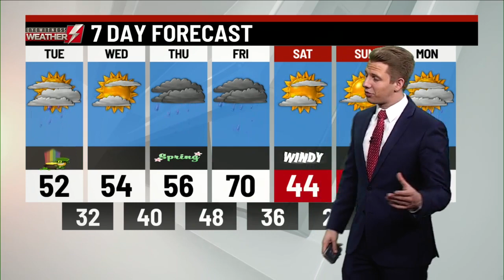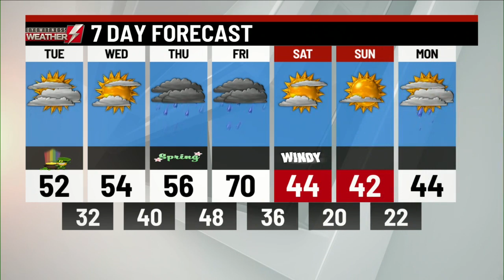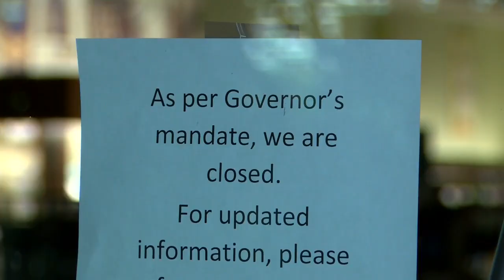Eyewitness News Webcast